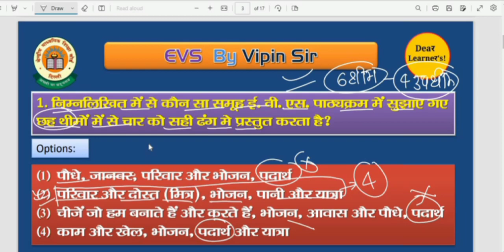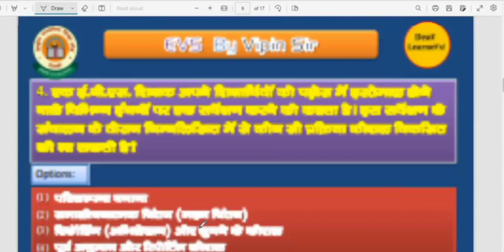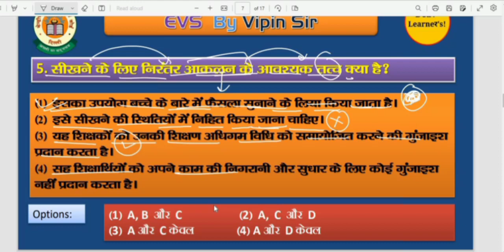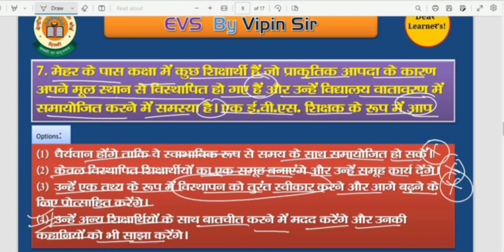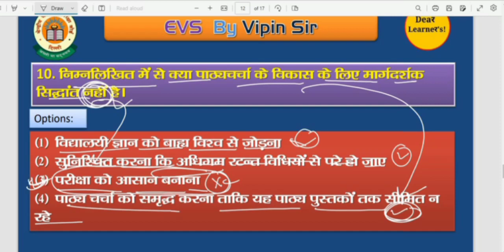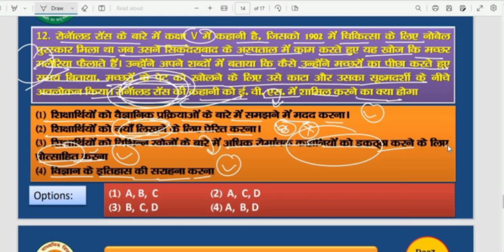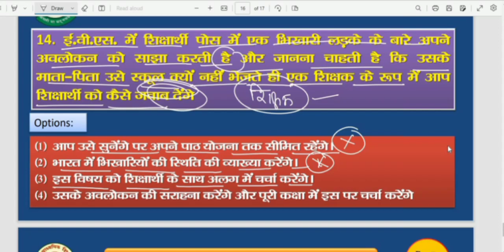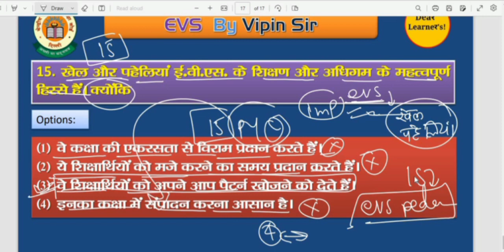CTET 2023 ll EVS PEDAGOGY ll CLASS-04 ll Practice ll by Vipin sir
Evs Pedagogy ll class-04 ll CTET 2023 ll by Vipin sir

🔥DEAR LEARNER'S🔥